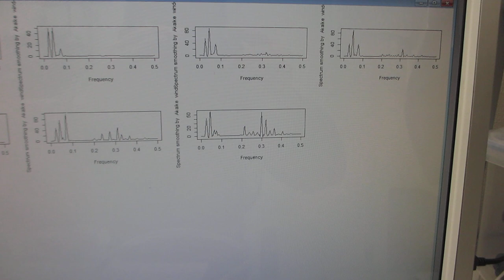低周波の共振現象と、高周波の非線形現象を制御可能な超音波プローブの発振制御実験（超音波システム研究所）